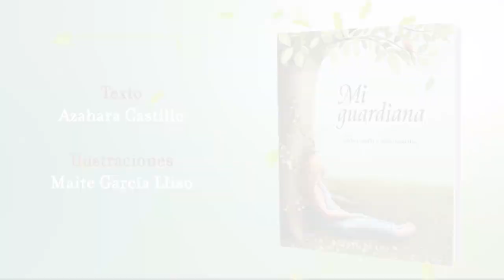MI GUARDIANA (BOOKTRAILER)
Esta es la historia de una niña con ansiedad.

No sabe lo que le sucede ni por qué. Solo se siente muy mal: está muy asustada.

Lo que al principio será una auténtica lucha por huir lo más lejos posible de esas sensaciones tan desagradables y de ese ser, que parece seguirla a todas partes, acabará convirtiéndose en alcanzar la meta de su bienestar cuando descubra que solo tenía que ESCUCHAR.

Un bello álbum ilustrado cuyas hermosas láminas nos llevarán por un viaje emocional intenso pero necesario, donde las emociones negativas no serán nuestras enemigas sino un signo de alarma que pretenda mantenernos a salvo.

Una historia que nos lleva a escuchar y a escucharnos; a descubrir en nosotros mismos aquello que nos hace mal y lo que realmente necesitamos.

Una lectura que nos invita a caminar por los senderos de la calma y la atención plena para hallar la respuesta a todas esas dudas y miedos que estaba, desde el principio, dentro de nosotros.

Una guardiana fiel que velará por nuestro bienestar siempre, por si se nos olvida cuidarnos.

Texto: Azahara Castillo.
Ilustraciones: Maite García Lliso.
Editorial: Cuento de luz.